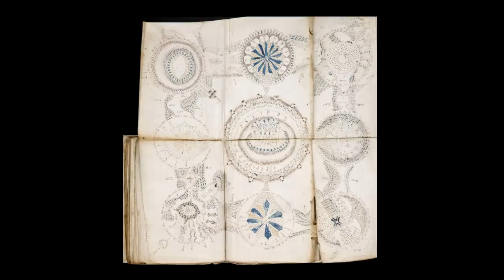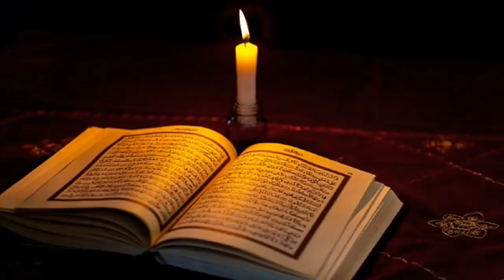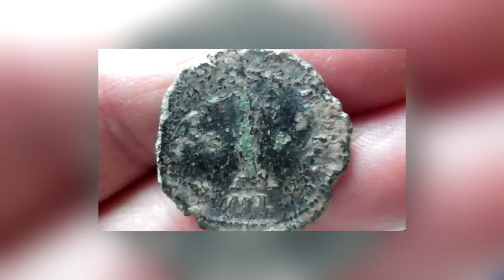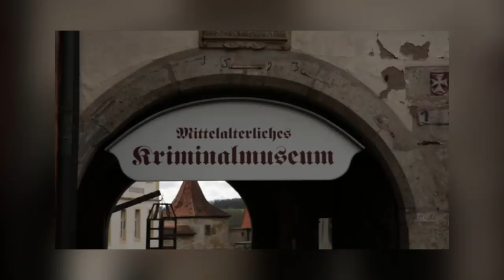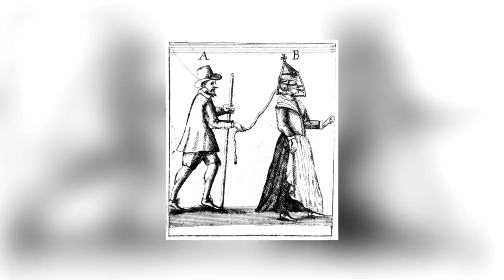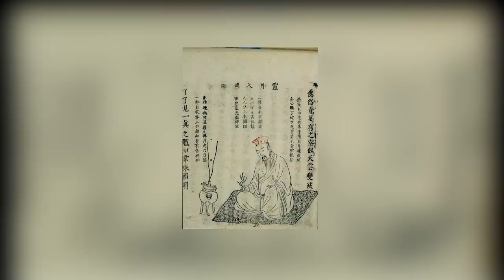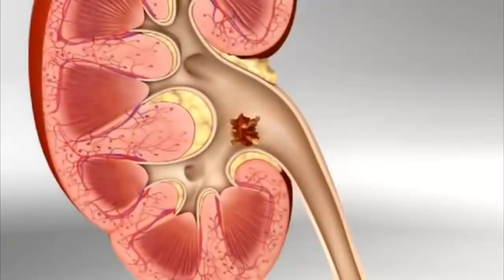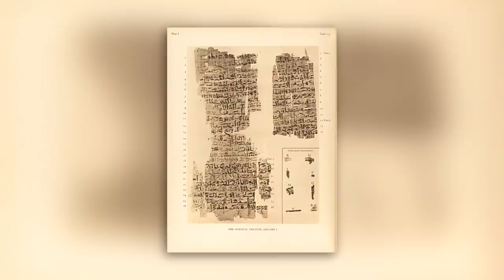12 Most Mysterious And Incredible Archaeological Finds That Really Exist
Usually, when archaeologists go searching for treasures from Earth's distant past, the things they find are consistent with what they were looking for. Nobody's surprised when a team of archaeologists goes digging in Egypt and finds a mummy in a tomb, for example. There are occasions when the unexpected happens, though, and experts come across things that appear to be from the wrong time or the wrong place, and defy all attempts to explain them. This is a collection of those strange, mysterious archaeological finds!